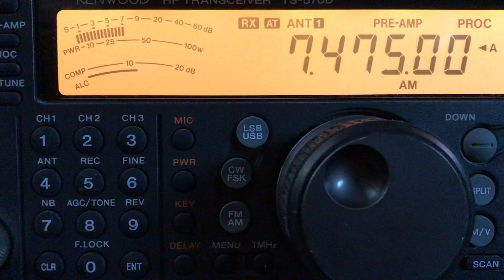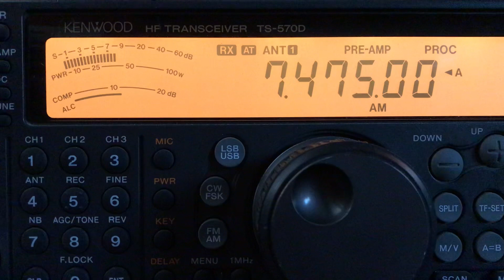YHWH 7475 AM 0406 UTC 8 JUN 2023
This is a recording of North American shortwave pirate YHWH from June 8, 2023. Antenna used is a 40 meter Inverted V with its peak at about 30 feet and the receiver is a Kenwood TS-570D. Received in British Columbia, Canada.